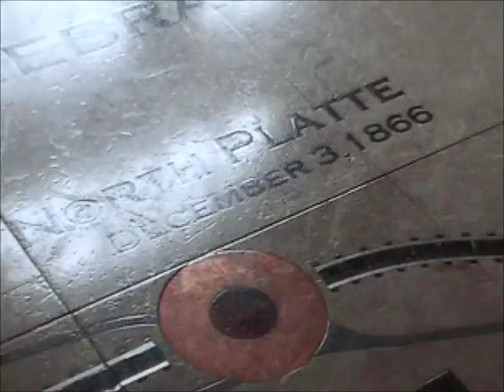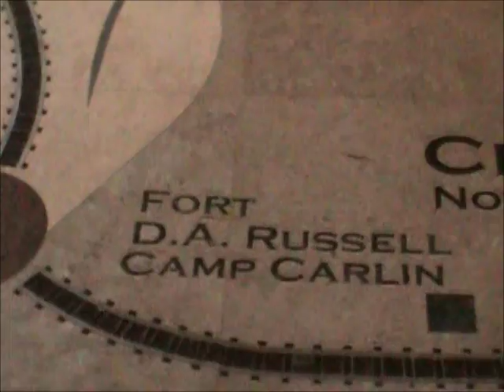NB UPRR Hopper Car Train Moves Thru Austin TX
10/16